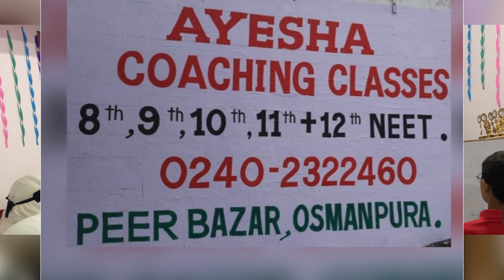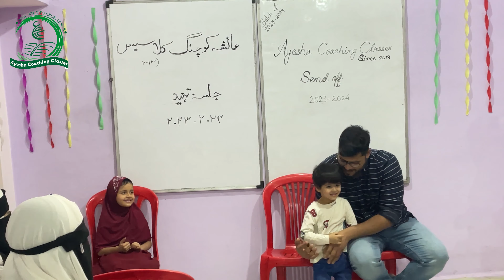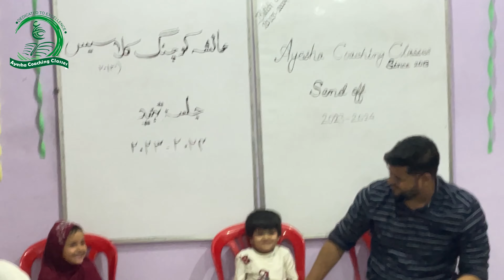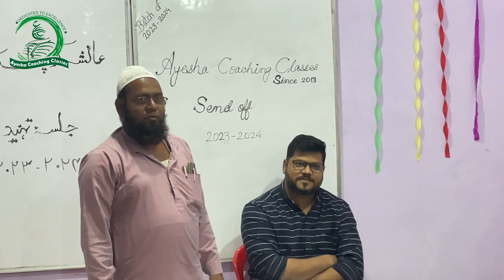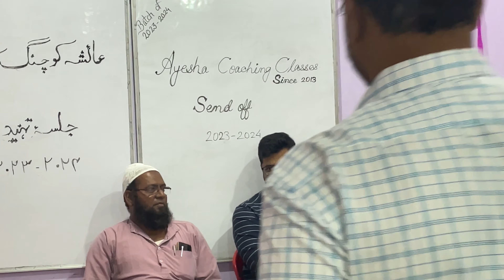Farewell party 2023-24 batch